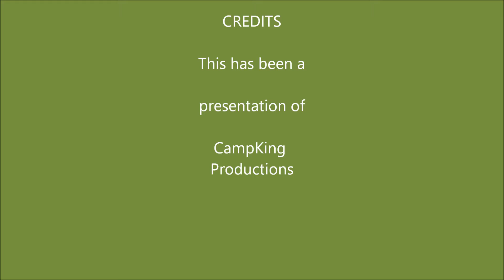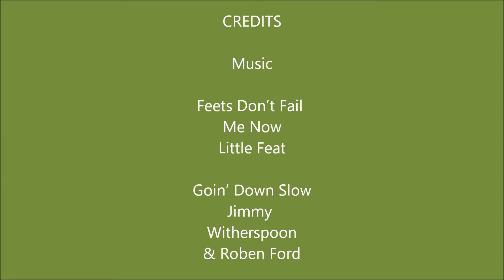Wabakimi 2016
Video log of my 2016 canpoe trip into the west side of Wabakimi Provincial Park